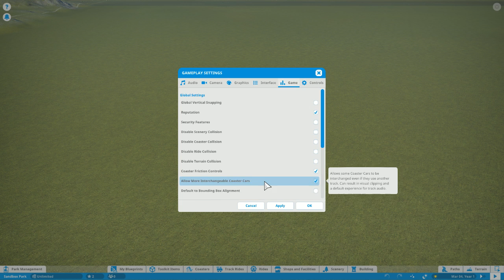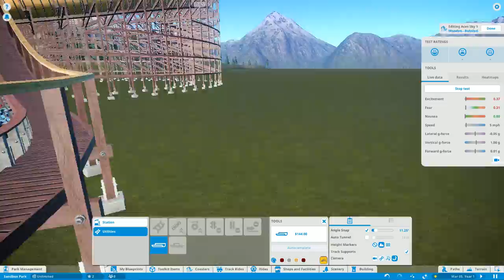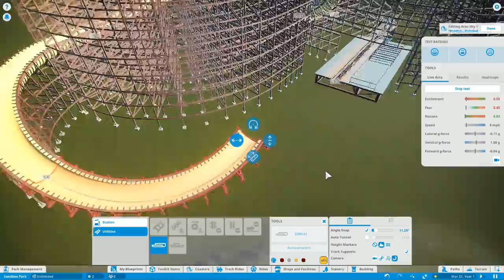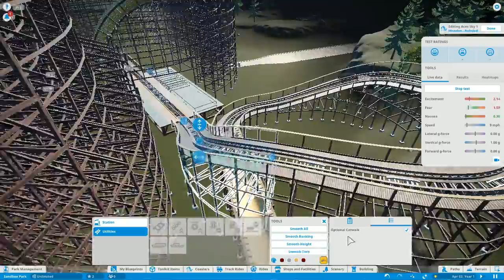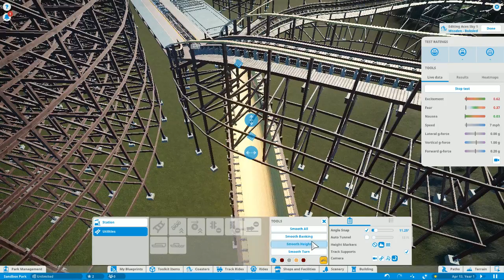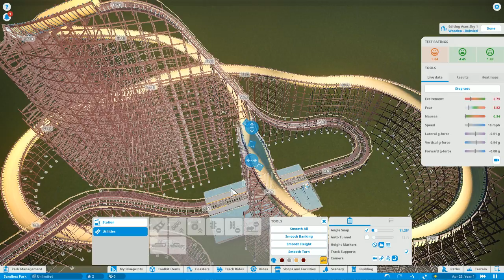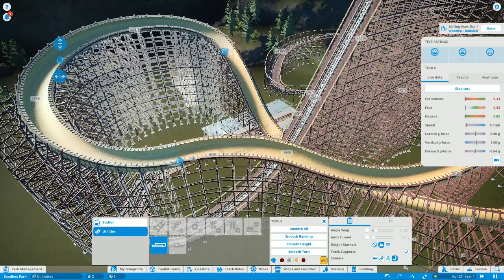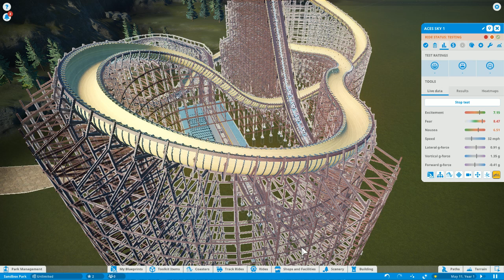BOBSLEIGH COASTER BUILD ll PLANET COASTER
Back in planet coaster and well attempted in what time we had to create a bobsleigh coaster seeing as we hadnt built one of these before